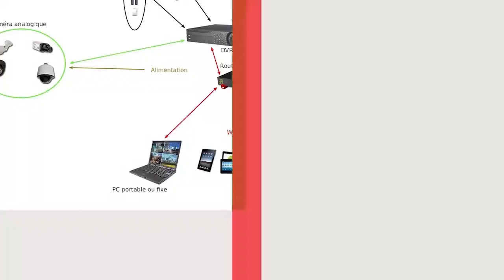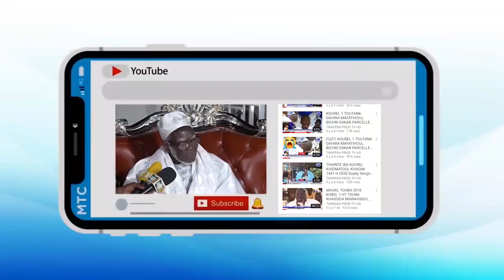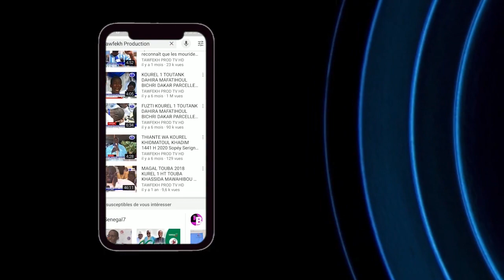Khoutba Wolof l'Imam S.Bassirou Lô Prière du Vendredi à la Grande Mosquée Massalikul LE 12/02/2021